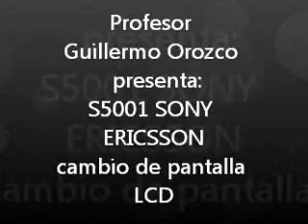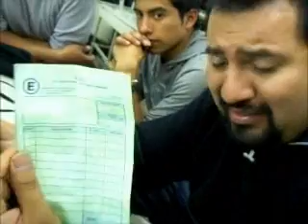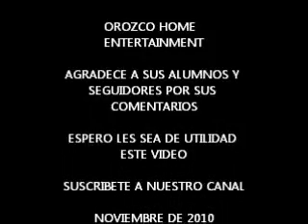S500i SONY ERICSSON cambio de display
reemplazo de display en 10 minutos estaba roto dañado

Para informes de nuestros cursos en linea dar click en el siguiente enlace

Para informes de nuestros cursos presenciales dar click en el siguiente enlace